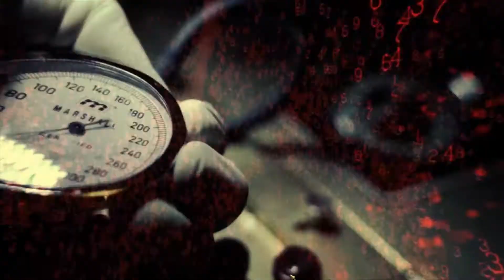Call of Duty: Black Ops- Vorkuta (Red Army)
Black Ops takes place between 1961 and 1968 during both the Cold War and the Vietnam War, 16 years after the events of World at War. It portrays a secret history of CIA clandestine black operations carried out behind enemy lines. Missions take place in various locations around the globe such as the Ural Mountains, Kazakhstan, Cuba, Hong Kong, Laos, South Vietnam, the Arctic Circle and Siberia. The single-player campaign revolves around an experimental chemical weapon codenamed "Nova-6". This weapon is bound to be used by sleeper agents in the United States, who are infused with sequences of numbers, once broadcasts are transmitted from an unknown numbers station.

The player controls the protagonist, SAD/SOG operative and former Force Recon Cpt. Alex Mason (Sam Worthington). Occasionally, CIA paramilitary operations officer Jason Hudson (Ed Harris) and some other characters are playable to progress the story. Alex is often joined by fellow operatives Force Recon Master Sergeant Frank Woods (James C. Burns) and SEAL Chief Joseph Bowman (Ice Cube), while Jason teams up with Grigori Weaver (Gene Farber), a Russian-born field operative. Viktor Reznov (Gary Oldman), a key character from the Soviet campaign in World at War, returns along with that game's Russian protagonist Dimitri Petrenko (Boris Kievsky) also making an appearance. Oldman also voices Daniel Clarke, a British scientist assisting in the development of Project Nova. Opposing the CIA are the leaders of Project Nova: former Red Army General Nikita Dragovich (Eamon Hunt), Colonel Lev Kravchenko (Andrew Divoff), and former Nazi scientist Doctor Friedrich Steiner (Mark Bramhall). Black Ops also features several historical figures: during the story Mason meets John F. Kennedy, Robert McNamara, and Fidel Castro.

Mason befriends inmate, former Red Army soldier and World War II veteran Viktor Reznov. Reznov recounts to Mason the identities of their enemies: Dragovich, his right-hand man Lev Kravchenko, and ex-Nazi scientist Friedrich Steiner, who defected to the Soviet Union. On October 29, 1945, Reznov, Petrenko, and their platoon were sent to extract Steiner from a Nazi base in the Arctic. However, they were betrayed by Dragovich, who tested Steiner's nerve gas known as "Nova 6" on Petrenko's squad, killing them. Reznov was spared the same fate when British Commandos, also interested in acquiring Nova 6, attacked the Soviets. In the chaos, Reznov destroyed the Nova 6 and escaped, only to be captured by the Soviets and sent to Vorkuta. The Soviets later recreated Nova 6 with the help of a British scientist, Daniel Clarke.

Having spent over a year imprisoned, Mason and Reznov spark an uprising to flee the gulag. During the escape, Reznov diverts the attention of the Soviet prison guards away from Mason to allow him to escape.